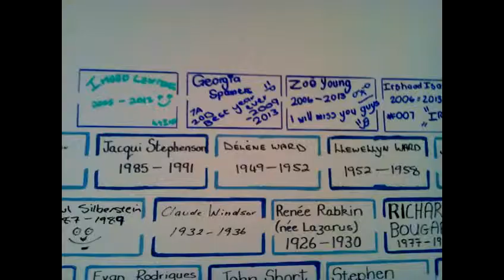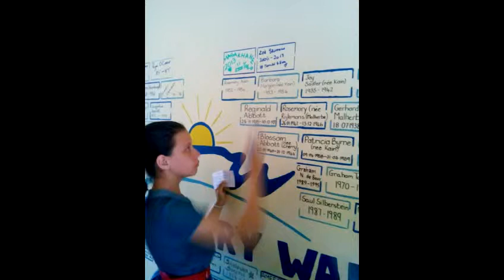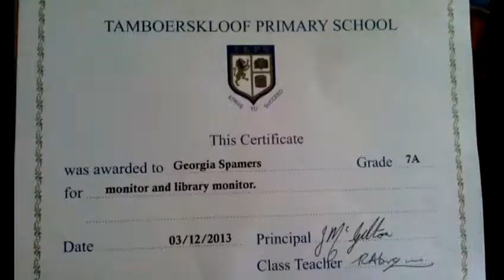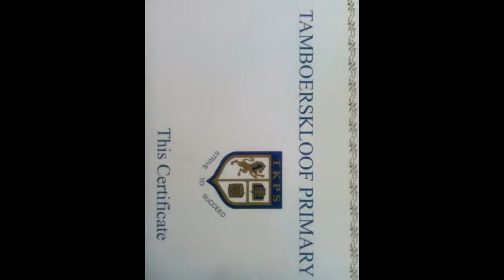Tamboerskloof primary school December 2013